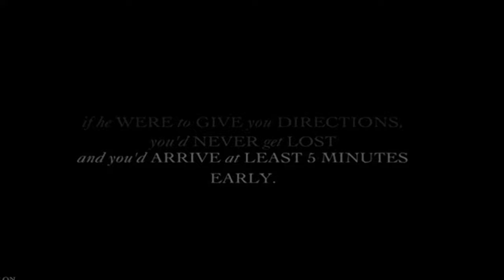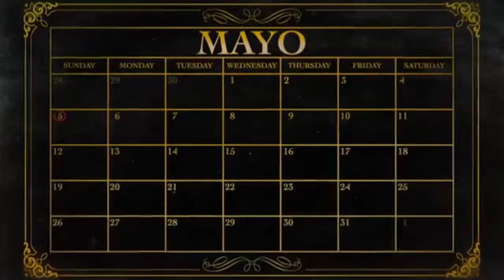Every Most Interesting Man In The World Commercial Ever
This content is not mine and I did not "create" it. However, I did notice that there was no full compilation of all The Most Interesting Man In The World commercials out there. I believe it is incredibly important to document the evolution of advertising in the world of beer. It will allow future generations to understand our mindset and what drove us to choose one beer over another and since The Most Interesting Man In The World was one of the most successful advertising campaigns the beer world has ever seen I felt it was important to capture its essence. If I have missed any please let me know and I will edit the video to include it. Cheers all!